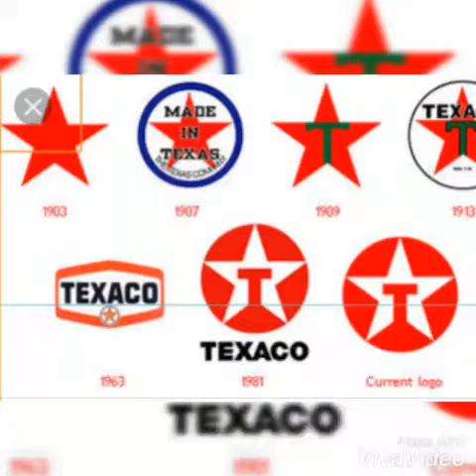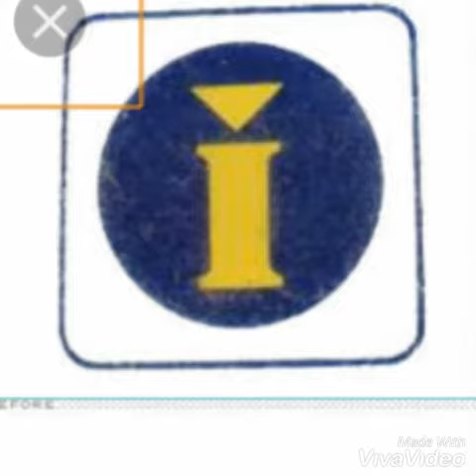Evolução dos logos dos postos Texaco e Ipiranga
Video feito dia 05/12/2018

App 1 : Google Chrome
App 2 : Viva Video

OBS: Não achei os anos de cada logo do posto Ipiranga.